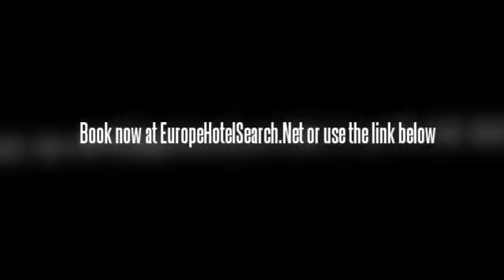Romantic Hotels in Glasgow Vacations United Kingdom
Lorne Hotel
The Lorne Hotel is located only a short walk away from Kelvingrove Park and within a 20 minute walk to the city centre. The hotel offers well-appointed rooms with air conditioning and complimentary wireless internet. Glasgow's attractions, such as Kelvingrove Art Gallery and Museum and Scottish Exhibition and Conference Centre are within an easy walking distance.

Hotel Restaurant in Glasgow City Centre at Blythswood Square, a Scottish luxury 5 Star spa hotel in Glasgow City Centre. The hotel contains 88 luxury bedrooms, suites and beauty spa. Its central Glasgow City location makes it ideal for city spa day breaks, weddings, small business meetings and conferences in Glasgow, Scotland.

The Malmaison provides a good accommodation in Belfast for leisure and business travelers alike. It is set within the downtown area and near such excellent locations as the wonderful Victoria Square facility offering shopping, entertainment and dining, the famous St. George's Market which is one of the city's most popular destinations and the largest indoor market in the city, the majestic City Hall, and the ever-popular Waterfront Hall where regular concerts and performances are held. The Malmaison is located at 34-38 Victoria Street, and is 15.8 miles from the Belfast International Airport.

Situated on Glasgow's trendy Bath Street, the ABode Glasgow is in the Georgian city center. Hotels in Glasgow in the city center are surrounded by contemporary restaurants and bars and within easy walking distance from the area's famous attractions. Located in the heart of Glasgow in the historic arts district, the ABode Glasgow is only minutes from George Square and Buchanan Street. Both Queen Street and the central railway stations are a 5 to 10 minute walk from the hotel.

A Warm, Friendly Scottish welcome awaits you at this peaceful, restored Mansionhouse nestling in several acres of beautifully manicured gardens and grounds. Rated by The Scottish Tourist Board as a 4 Star Country House Hotel. Relaxed informal dining in the intimate Tudor Gallery Bistro. Romantic evenings in the Candlelit Drawing Room Bar available for Residents and Diners only. Two Course Menu including coffee and mints £ 12.90 with an A La Carte Menu also available.